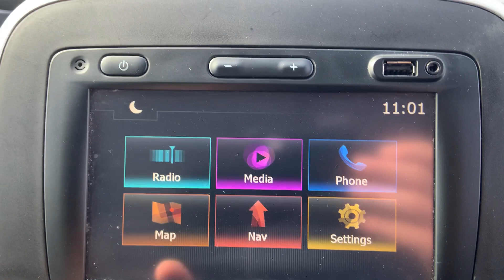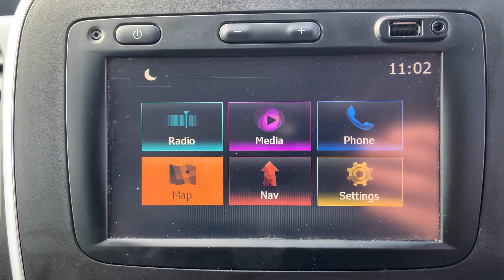2017 Renault Trafic 1.6 dCi ENERGY 29 Business SWB Euro 6 (s/s) 5dr £10,000 +VAT - Walk Around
Hollytree is proud to present this 1 Owner 2017 Renault Trafic 1.6 dCi ENERGY 29 Business SWB Euro 6 (s/s) 5d.

Vans at this price range fly out so if you need a Euro 6 van don't hesitate as the next person to look wont and you'll miss out!

Full Spec:
Upgrades: Cruise Control with Speed Limiter, Parking Sensors Rear
Standard: MediaNav Renault R-Link 7in Touch Screen with Satellite Navigation, DAB Radio with Bluetooth - USB Socket and 2x15W Speakers, Alarm, ESC - Electronic Stability Control with HSA - Hill Start Assist and Grip Xtend, 12V Power Socket - Front, 16in Steel Wheel with Delos Wheel Trims, ABS with EBD - Electronic Brake Force Distribution, Airbags - Driver, Anchorage Points x16, Bulkhead - Full Steel, Closed Glovebox, Deadlocking, Door Mirrors - Heated with Electric Adjustment and External Temperature Sensor, Drivers Seat with Armrest - Height Adjustment and Lumbar Adjustment, Electric Windows - Front, Electronic Engine Immobiliser, Gear Change Indicator, Left Side Loading Door - Unglazed, Passenger Bench Seat, Power Assisted Steering, Rear Doors - 180 Degree Solid, Remote Central Locking, Roof Bars Fixings, Seatbelts - 3 Point Height-adjustable Seatbelts with Pretensioners and Load Limiters, Spare Wheel with Anti-Theft Spare Wheel Holder, Steering Wheel - Rake and Reach Adjustable, Trip Computer.